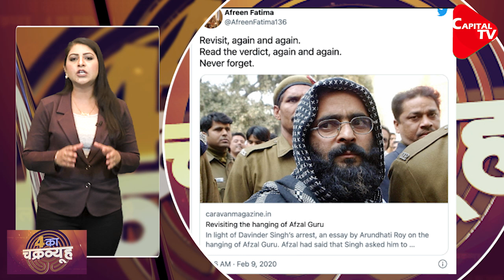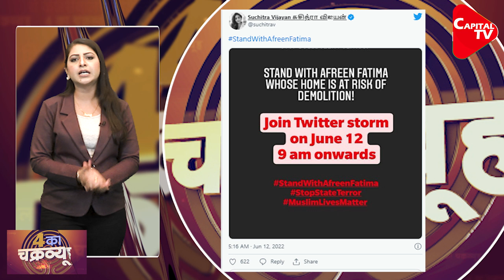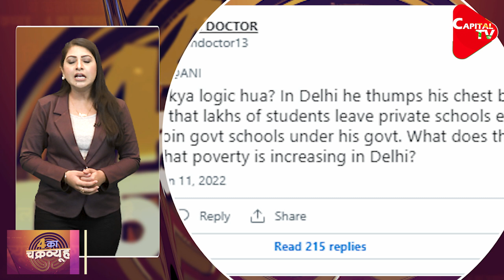Kejriwal’s Pathetic Logic Over Poverty in Himachal | Anshika | Capital TV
1. Islamists and ‘liberals’ have now flocked to the defense of Javed Ahmed, the alleged mastermind of the Prayagraj riots, whose unlawfully constructed residence is set to be razed as per the competent authorities’ directives.
2. According to intelligence sources, the extremist group Al- qaeda are promoting violence in different parts of Bengal.
3. As per the same Delhi CM, while more students in government schools in Delhi indicate improvement in govt schools, more students in government schools in other states do not prove that.
4. Thousands of Hindus from Nepal turned out in support of suspended BJP spokeswoman Nupur Sharma following the death threats she has received after her remarks on the Islamic prophet, as per videos that have gone viral on the internet.